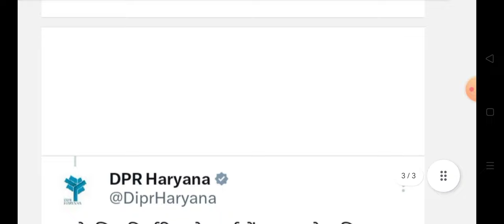हरियाणा ग्रुप बी सी डी अनुबंध कर्मचारियों के लिए महत्वपूर्ण खबर | Haryana kache karmchari new update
हरियाणा ग्रुप बी सी डी अनुबंध कर्मचारियों के लिए बड़ी महत्वपूर्ण खबर || Haryana kache karmchari new update